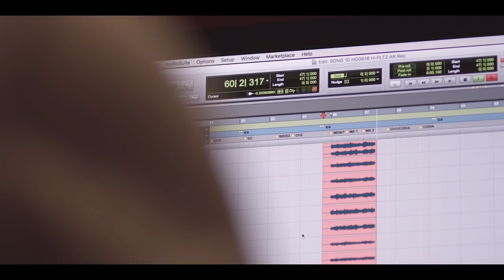Herbert Grönemeyer "Tumult" ("Bist Du Da" Album Trailer)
Das „Tumult“ Album ist da. Viel Spaß damit!

Video Credit: Benedikt Schnermann